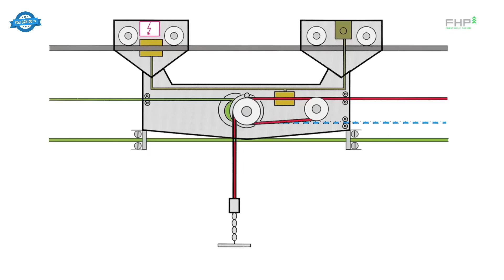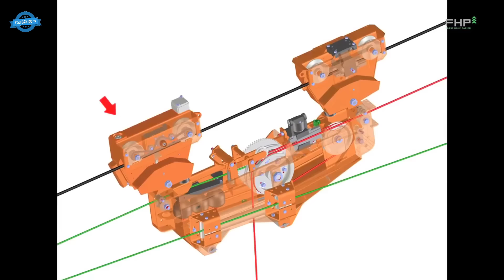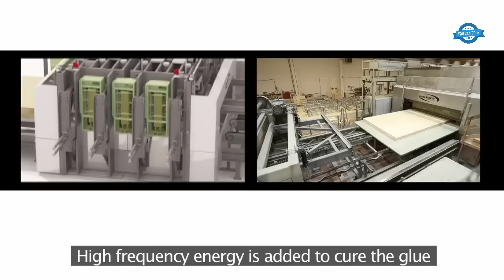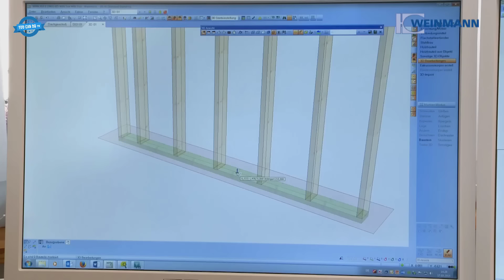Modern Wooden House Construction Technology - Free Documentary, Heavy Equipment In Wooden Industry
From Forest to Home: Innovative Timber Technologies and Modern Wooden House Construction
0:08. Heavy Timber Harvest in Oberzeiring, Austria
2:29. Pulley System to Transport Wood in Mountainous Areas
5:08. Harvester Head Innovation
7:07. Logging Trucks in Forest
8:43. Logs to Lumber Process
12:54. Cross Laminated Timber (CLT) Production Line
15:50. Efficient Prefabricated House Construction Solutions
18:38. Wooden construction
21:15. Roof Insulation with 2 Layers
32.53. Modular houses Construction Process
39.03.  Installation of a Swimming Pool Using Mega Pool EPS Blocks
Credit:
Anton Hollerer - HP-Holz

KNAUF INSULATION, spol. s r.o.